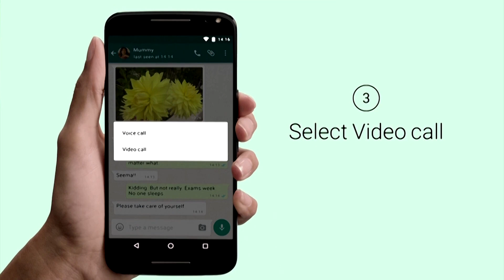Meta Plans to Cut Thousands of Jobs as Soon as This Week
Meta Platforms Inc will cut thousands of jobs as soon as this week in a fresh round of layoffs, Bloomberg News reported on Monday, only a few months after the Facebook parent reduced more than 11,000 people from its workforce.

The new round of job cuts is driven by financial targets and is separate from the "flattening," the report said, citing people familiar with the matter.

Meta declined to comment on the Bloomberg report when contacted by reporters.